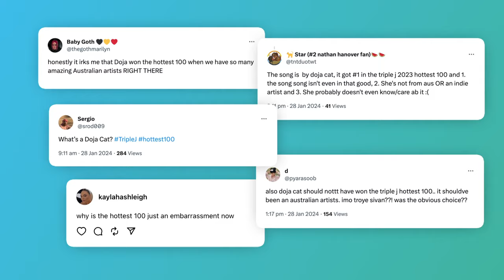Mona Lisa vs Soup | Climate Art Vandalism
MONA LISA VANDALISM
The world famous Mona Lisa has had a soup makeover! Activists in France targeted the artwork to highlight problems facing their country's food sources. This is the world famous Mona Lisa. And this is her being smothered in pumpkin soup! So what's going on? Well, recently in France, there've been some big protests around food. Farmers have blocked streets with their tractors calling on the government for better pay and protection from cheap imported produce. But what does that have to do with the Mona Lisa? Well, the group responsible for Mona's souping were using the popularity and global attention the artwork gets to try to spread their food sustainability message asking the public if art or the right to healthy and sustainable food was more important to them. It's not the first time we've seen this kind of thing with lots of other famous artworks targeted by protesters in the past including poor Mona but a lot of people think there are better ways to get your point across. Luckily for Mona she lives behind a piece of bulletproof glass so is undamaged and back to her pumpkin soup free life.

TRIPLE J HOTTEST 100
US rapper Doja Cat has taken out this year's Triple J Hottest 100 with her TikTok famous song Paint The Town Red! She's the first female rapper to take the crown and the first woman of colour to do it solo. Although some were a bit disappointed the top gong went to a mainstream international artist...instead of homegrown talent. Meanwhile Aussie G-Flip had a record-breaking seven entries and came in second with their song, Worst Person Alive.

AUS OPEN
The Australian Open wrapped up last night with a new face holding up that championship cup! It was winner, winner, Jannik Sinner at last night's Aussie Open final. Two sets down, Italy's Sinner clawed his way back to victory against Daniil Medvedev to claim his first grand slam. Aryna Sabalenka took out the women's championship against Qinwen Zheng, making her the first woman to win back-to-back Aussie Opens in 11 years. While Aussie Matt Ebden won the doubles tournament in straight sets alongside India's Rohan Papana. This is the third year in a row an Aussie has taken home the men's double's trophy.

CRICKET
In cricket the West Indies have pulled off their first test victory in Australia since 1997 beating Australia by eight runs in the second cricket Test at the Gabba. The series wrapped up 1-all so the Aussies will hold onto the trophy by default until next time! Australia's Diamonds have powered to a 69-49 victory over England to Win the Nations Cup. It means they've now won every trophy they've competed for since 2022.

GIANT RAT
First up to the canals of Venice. Where this giant rat-shaped boat was seen leading the annual Carnival Water Parade. But just when you think it couldn't get any better: cue the balloons! That is a sight. The water parade marks the start of Venice's carnival, which goes until mid February.

LEGOLAND DARWIN
Now back home to Darwin's very first Lego expo! Inside, prized pieces were on display and some of them were easier to move than others.

SURFING DOG
And finally meet Efruz the surfing dog. Yep, he might be on the smaller side for a surfer, but trust me he knows how to stay on board! His owner is a surfing instructor. And says the same techniques he uses to teach humans how to surf also work to teach dogs.